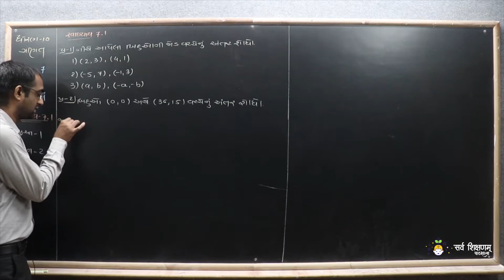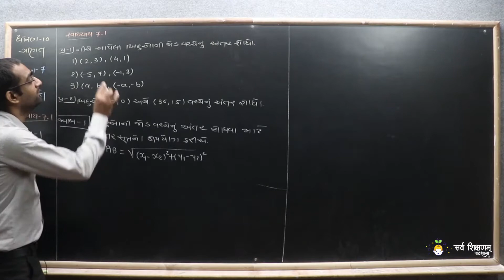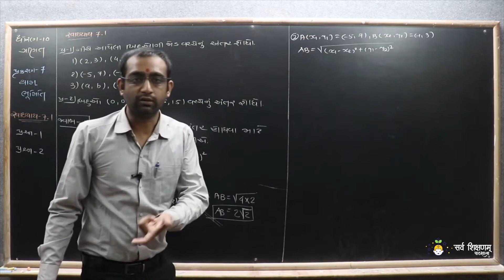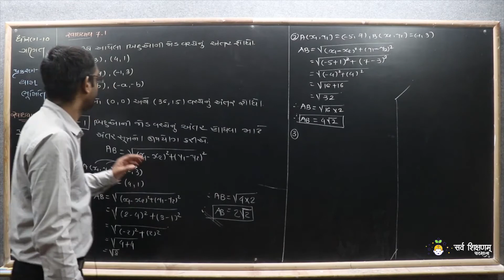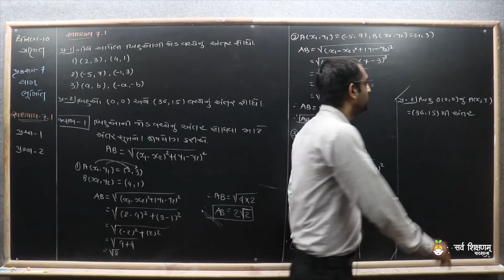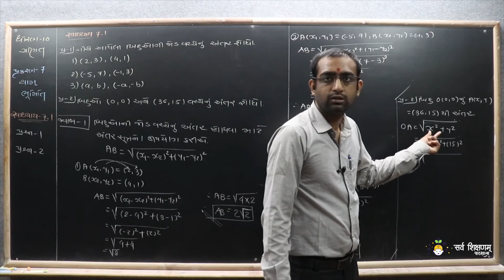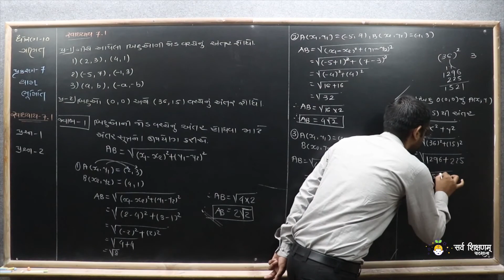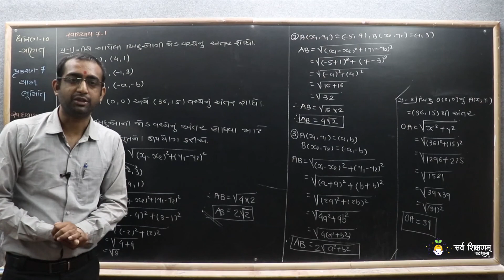STD 10 Maths Ch 7 Part 3 સ્વાધ્યાય 7.1 નો પ્રશ્ન 1, 2 - યામ ભૂમિતિ - ગણિત